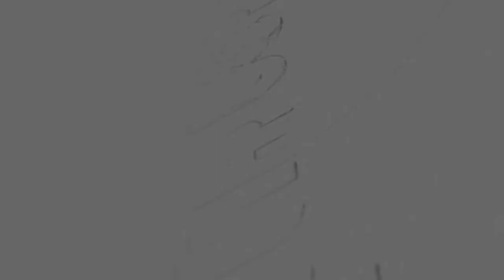REPORTAGE CLINIQUE DE OUAGADOUGOU ( BURKINA - FASO ) DU 22 FEVRIER 2024